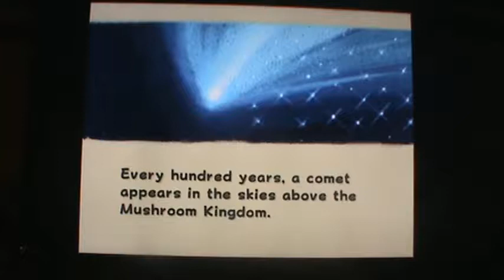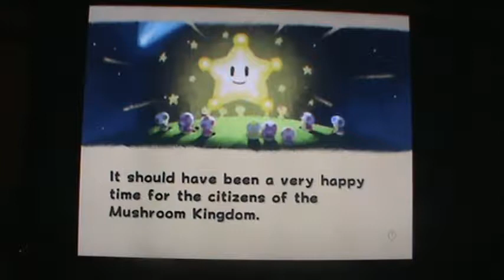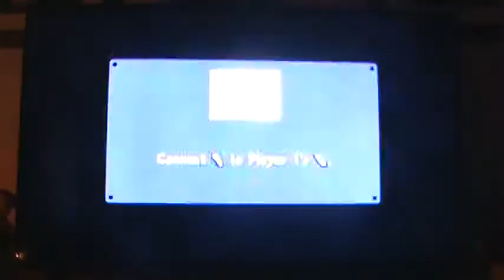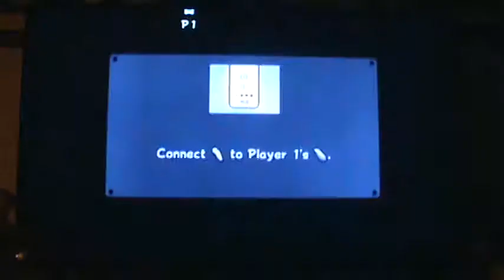Super Mario Galaxy ,Ep1 stars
super mario galaxy is so fun sorry it should have come out yesterday